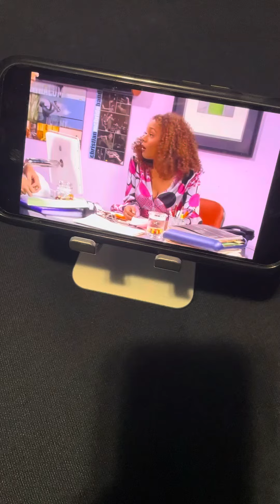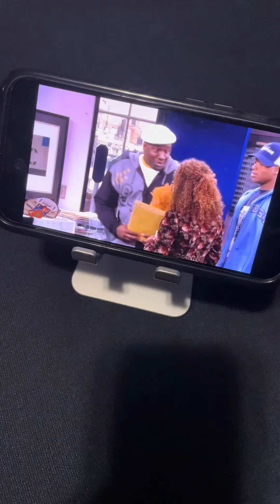We Are Two Of A Kind